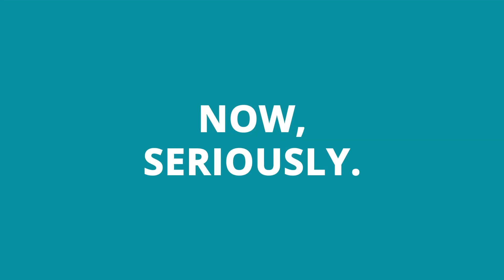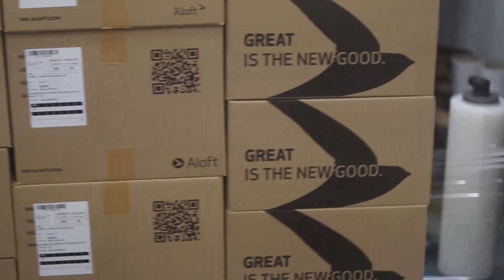Aloft - Location, Location, Location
Our roots run deep, inspiring creativity and pushing boundaries like no other.

And as we antecipate the upcoming year, just know that partnering with us means stepping into an unwavering future.

But the real question is: Are you ready for what's to come?